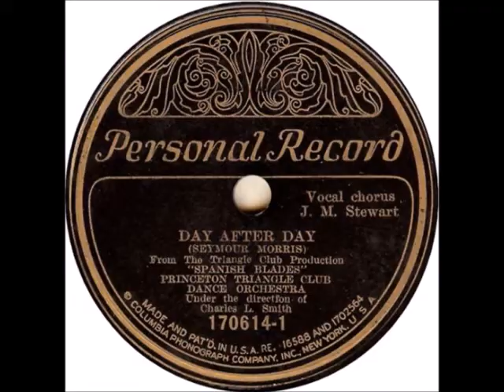James Stewart - Day After Day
James Stewart singing Day After Day. The song originally appeared on the A-Side of a 10" 78 RPM disc in late 1931 or early 1932, released by the Columbia Records Label. (The B-Side was Make Time)

The track can be found on Side-2 of a 1974 various artists LP titled Hollywood Party released by the Pelican Records Label.

The song is also on a 2010 various artists CD called Happy Feet Vintage Hollywood Song & Dance Numbers released by the Roslin Records Label.

The tune can be heard on a 2011 various artists compilation CD The Big Broadcast Volume 6, released by the Rivermont Records Label.

The Emerald Records Label's  Hollywood Classics ... and The Hollywood Legends, are two 2013 CDs that have included the song.

Two 2014 various artists CDs, Música Con Palomitas released by the Open Records Label and 100 Years of Cinema released by the Pubblico Dominio Records Label are also home to the song.

A 2015 CD titled 100 Years of Cinema vol. 1 released by the Codex Records Label and a 2018 CD titled 100 Years of Cinema released by the Resurfaced Records Label also contain the song.

It was written by Seymour Morris.
(Pelican Records credit Howard Dietz and Arthur Schwartz)